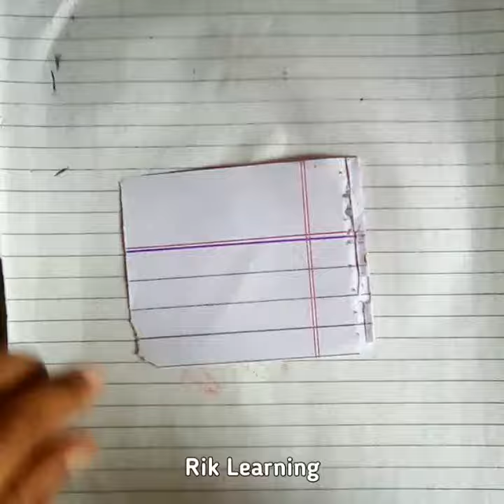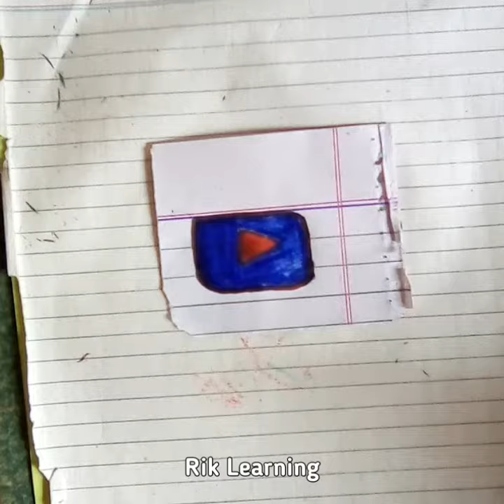Drawing YouTube Logo | Satisfying Creative Art | Simple Drawing